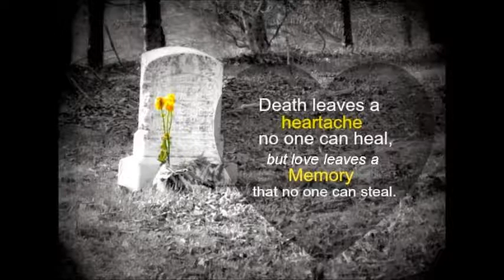අත තියල දිවුරන්න...මගේ සොහොනට...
අවංකවම ආදරය කලානම්.